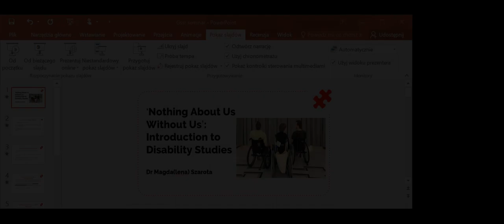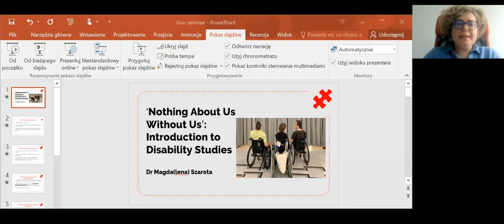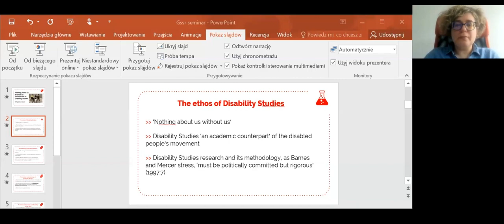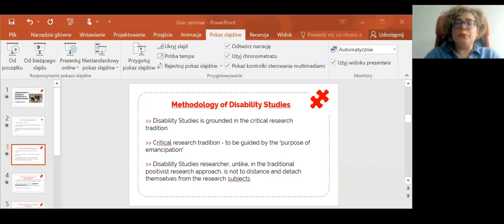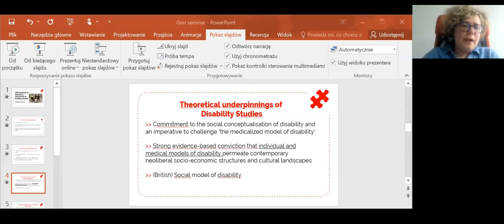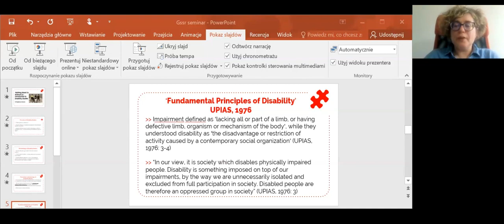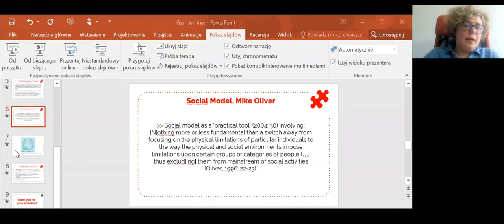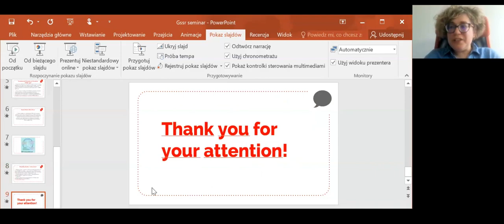Introduction to Disability Studies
The Graduate School for Social Research (GSSR) New Projects Seminar Series continues with "‘Nothing About Us Without Us’: Introduction to Disability Studies" by Dr. Magda Szarota, Humanity in Action (Poland)

April 20, 2023 at the Institute of Philosophy and Sociology, Polish Academy of Sciences

Event supported by NAWA Welcome to Poland

ABSTRACT

‘Disability is everywhere once you start noticing it’ argues US-based Disability Studies professor Rosemarie Garland Thomson. Indeed, people with disabilities constitute the world’s largest minority exposed to political, economic, cultural, and societal discrimination and marginalization. However, dominant scholarly knowledge production is often underpinned by paternalistic approaches towards people with disabilities – which positions them as objects rather than subjects of the academic scrutiny. During the seminar, I will provide a nutshell-overview of Disability Studies – a field of study which emerged out of the American and British disabled people’s movements in the 1970s. Those movements made a case for conceptualizing disability as a social and systemic rather than a medical problem. Building on this general premise disabled and non-disabled scholars developed Disability Studies in social sciences and in humanities over the following decades. Despite its relatively short history, Disability Studies is considered an impactful, vibrant and constantly evolving discipline.

Dr. Magda(lena) Szarota is a Disability Studies scholar and disability human rights and policies expert. She co-founded the first association of women with disabilities in Poland (2004) and over the years has been involved in effective advocacy on disability, intersectionality, and social change in the European Union and the United Nations. Currently, one of the research projects she is a part of examines the political participation of women with disabilities in the European Union countries. Twitter: @Magda_Szarota